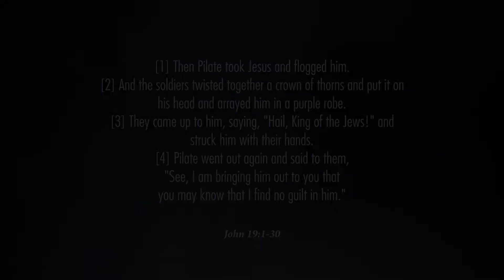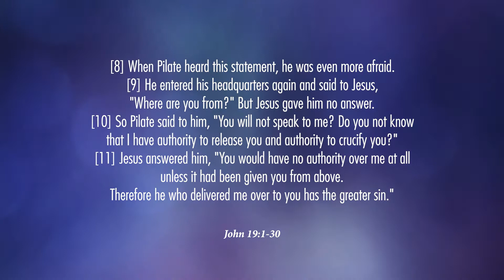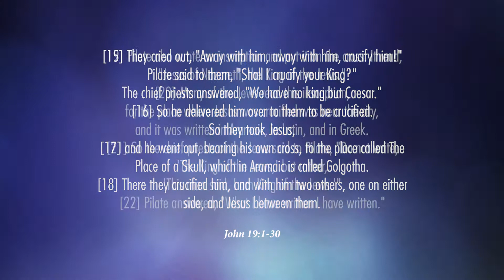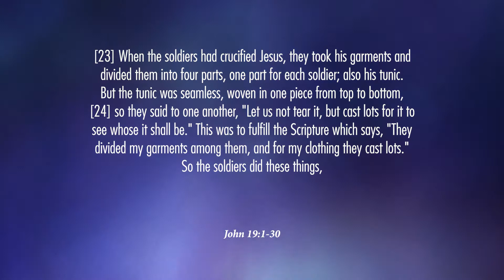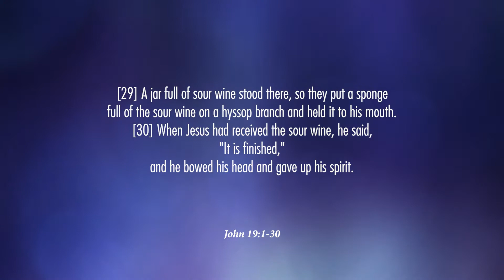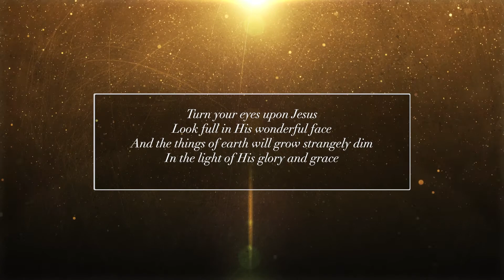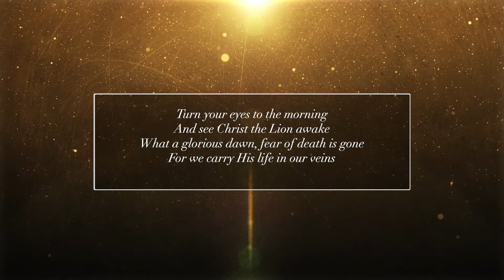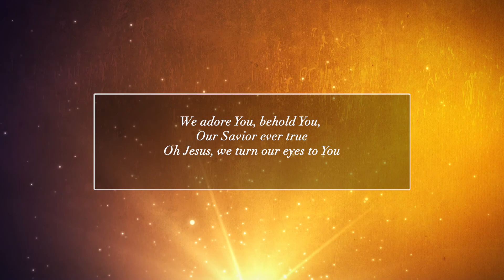Passion Week 2021 - Day Five - Hope of Glory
We welcome you in the Name of the Lord to our Passion Week Meditation on God's Word. Each day of this week, we want to be mindful of the grace
of God in Jesus Christ; His glory, power, and the love towards us as we live our daily life.

1 Then Pilate took Jesus and flogged him. 2 And the soldiers twisted together a crown of thorns and put it on his head and arrayed him in a purple robe. 3 They came up to him, saying, “Hail, King of the Jews!” and struck him with their hands. 4 Pilate went out again and said to them, “See, I am bringing him out to you that you may know that I find no guilt in him.” 5 So Jesus came out, wearing the crown of thorns and the purple robe. Pilate said to them, “Behold the man!” 6 When the chief priests and the officers saw him, they cried out, “Crucify him, crucify him!” Pilate said to them, “Take him yourselves and crucify him, for I find no guilt in him.” 7 The Jews[a] answered him, “We have a law, and according to that law he ought to die because he has made himself the Son of God.” 8 When Pilate heard this statement, he was even more afraid. 9 He entered his headquarters again and said to Jesus, “Where are you from?” But Jesus gave him no answer. 10 So Pilate said to him, “You will not speak to me? Do you not know that I have authority to release you and authority to crucify you?” 11 Jesus answered him, “You would have no authority over me at all unless it had been given you from above. Therefore he who delivered me over to you has the greater sin.”

12 From then on Pilate sought to release him, but the Jews cried out, “If you release this man, you are not Caesar's friend. Everyone who makes himself a king opposes Caesar.” 13 So when Pilate heard these words, he brought Jesus out and sat down on the judgment seat at a place called The Stone Pavement, and in Aramaic[b] Gabbatha. 14 Now it was the day of Preparation of the Passover. It was about the sixth hour.[c] He said to the Jews, “Behold your King!” 15 They cried out, “Away with him, away with him, crucify him!” Pilate said to them, “Shall I crucify your King?” The chief priests answered, “We have no king but Caesar.” 16 So he delivered him over to them to be crucified.

The Crucifixion

So they took Jesus, 17 and he went out, bearing his own cross, to the place called The Place of a Skull, which in Aramaic is called Golgotha. 18 There they crucified him, and with him two others, one on either side, and Jesus between them. 19 Pilate also wrote an inscription and put it on the cross. It read, “Jesus of Nazareth, the King of the Jews.” 20 Many of the Jews read this inscription, for the place where Jesus was crucified was near the city, and it was written in Aramaic, in Latin, and in Greek. 21 So the chief priests of the Jews said to Pilate, “Do not write, ‘The King of the Jews,’ but rather, ‘This man said, I am King of the Jews.’” 22 Pilate answered, “What I have written I have written.”

23 When the soldiers had crucified Jesus, they took his garments and divided them into four parts, one part for each soldier; also his tunic.[d] But the tunic was seamless, woven in one piece from top to bottom, 24 so they said to one another, “Let us not tear it, but cast lots for it to see whose it shall be.” This was to fulfill the Scripture which says,

“They divided my garments among them,
    and for my clothing they cast lots.”
So the soldiers did these things, 25 but standing by the cross of Jesus were his mother and his mother's sister, Mary the wife of Clopas, and Mary Magdalene. 26 When Jesus saw his mother and the disciple whom he loved standing nearby, he said to his mother, “Woman, behold, your son!” 27 Then he said to the disciple, “Behold, your mother!” And from that hour the disciple took her to his own home.

The Death of Jesus

28 After this, Jesus, knowing that all was now finished, said (to fulfill the Scripture), “I thirst.” 29 A jar full of sour wine stood there, so they put a sponge full of the sour wine on a hyssop branch and held it to his mouth. 30 When Jesus had received the sour wine, he said, “It is finished,” and he bowed his head and gave up his spirit.